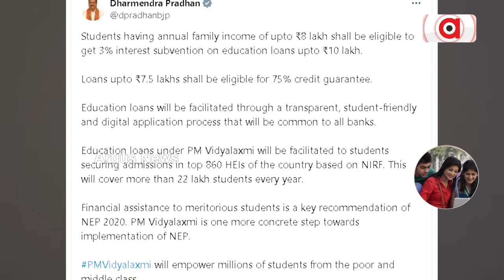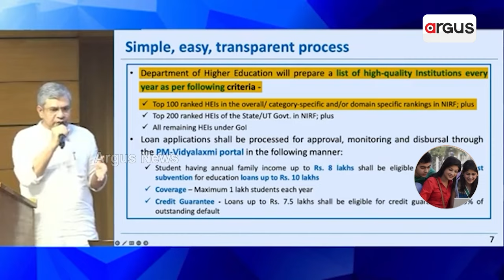'ପିଏମ୍‌ ବିଦ୍ୟାଲକ୍ଷ୍ମୀ' ପାଇଁ ପ୍ରଧାନମନ୍ତ୍ରୀଙ୍କୁ କେନ୍ଦ୍ର ଶିକ୍ଷାମନ୍ତ୍ରୀଙ୍କ କୃତଜ୍ଞତା | Loka Kalyan